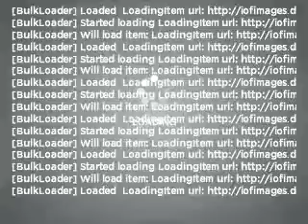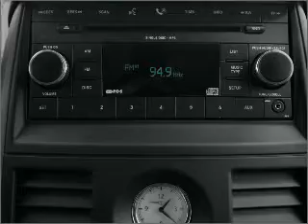2010 Chrysler Town & Country - CEDAR LAKE IN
Year: 2010
Make: Chrysler
Model: Town & Country
Trim: New LX
Engine: 3.8 liter 6 cylinder 12 valve
Transmission: Automatic
Color: Clearwater Blue Pearl
Mileage: 0
Address:
11009 W 133RD AVE